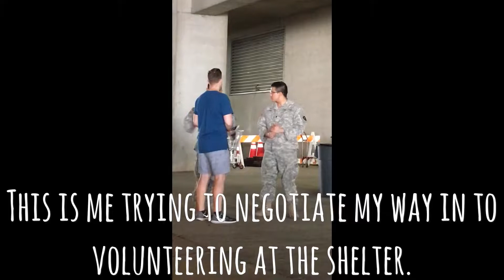Dallas Failure & Hidden Blessings - Confessions of a Young Millionaire (By Mike Cameron)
Remember, sometimes it might seems like bad news but it could be a blessing in disguise.